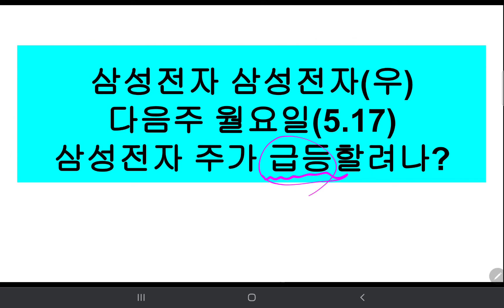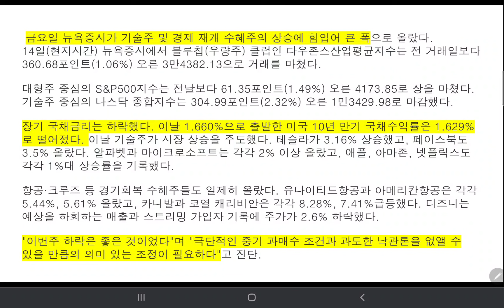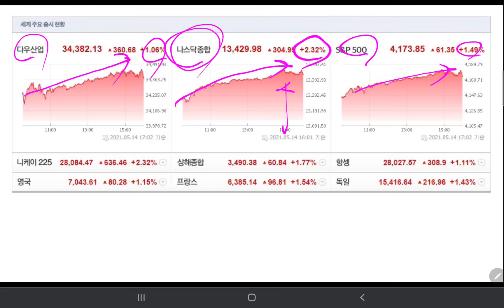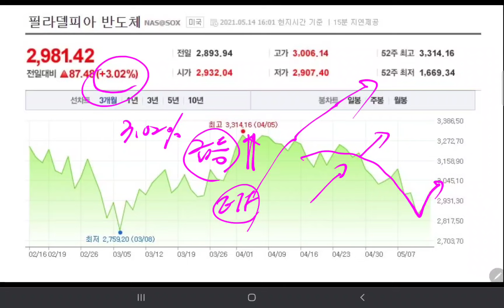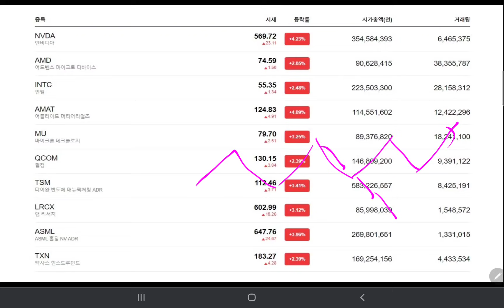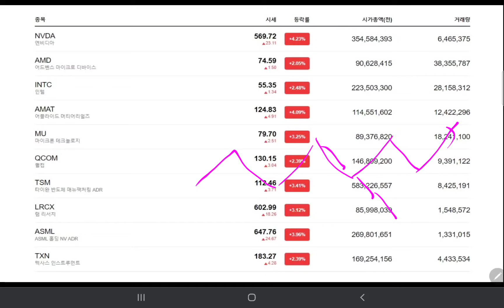삼성전자 삼성전자(우) 다음주 월요일(5.17) 주가 급등할려나!! (미국 나스닥&반도체지수 급등!!)